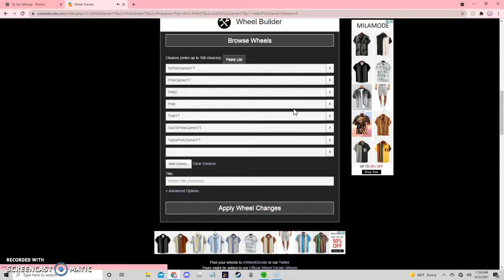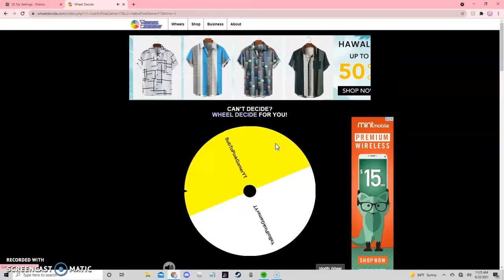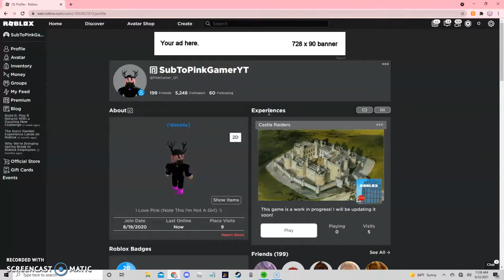My Display name!